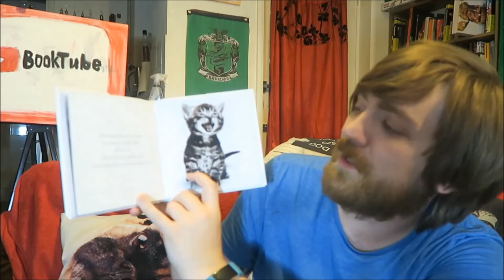October 2018 Reading Wrapup [10 BOOKS]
October was the worst reading month I've had for years, I blame Spain.

BOOKS MENTIONED:
Amy Mclean - We Are Lucifer
Terry Deary - Gorgeous Georgians
Terry Pratchett - Shaking Hands with Death
Dr. Jenny Brockis - Future Brain
Michael B. Fertig - If Cats Could Talk
Paragon Press - What's Cooking? Vegetarian
Daphne du Maurier - My Cousin Rachel
Terry Deary - Groovy Greeks
Isaac Asimov - I, Robot
Stephen King and Peter Straub - Black House

YOUTUBERS MENTIONED:
Amy Mclean